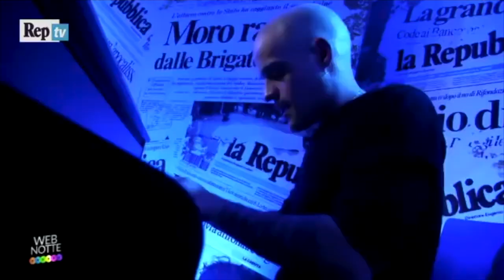CALCUTTA DOCUMENTARIO DI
In vista del concerto allo Stadio Francioni di Latina e all' Arena di Verona ho deciso di creare questo collage di musica, parole, sogni e speranze che hanno accompagnato Edoardo negli anni della svolta portandolo dai primi demo fino al successo commerciale di Oroscopo, Tutti in piedi!